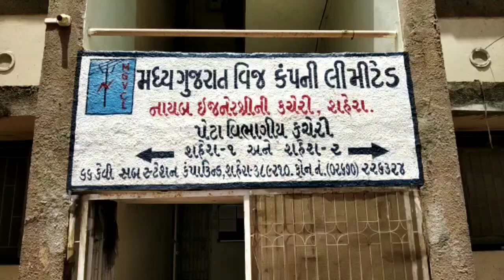શહેરા- એમજીવીસીએલના ગ્રામીણ વિસ્તારમાં દરોડા,વીજચોરી ઝડપાઈ